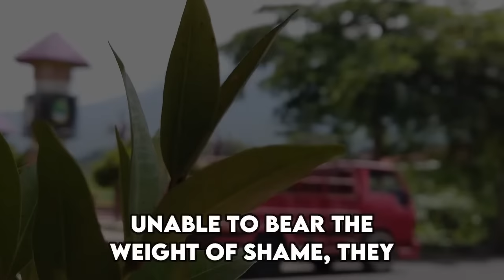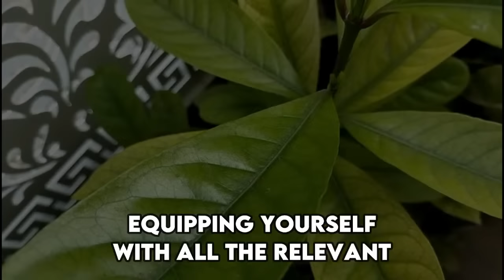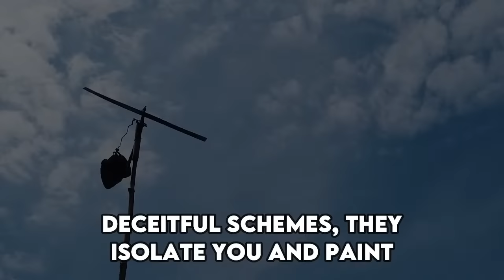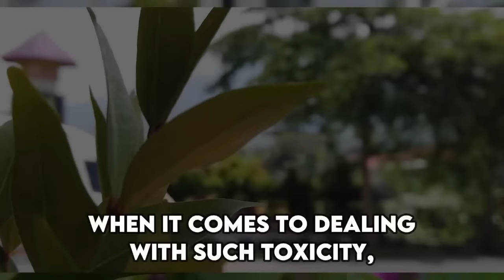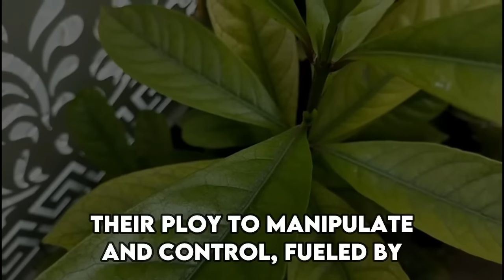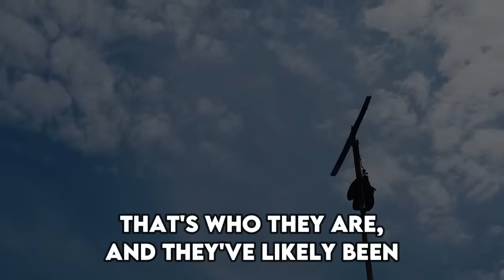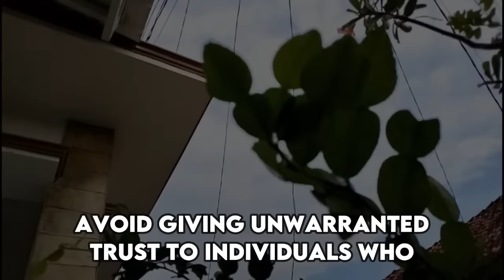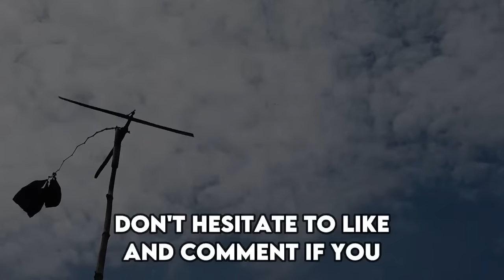When Narcissists Realize That You're Not The Stupid & Weak Person They Previously Thought |NPD| Narc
When Narcissists Realize That You're Not The Stupid & Weak Person They Previously Thought |NPD| Narc |NPD| Narcissist Exposed

Hey there, folks, and welcome back to our program. Today, we're delving into the intriguing realm of how narcissists perceive you and why they perceive you as less than sharp. It's crucial to grasp this aspect when navigating interactions with narcissistic individuals. These characters come in various flavors, ranging from the overt to the covert, from the grandiose to the malignant. Each type displays unique behaviors, with some even exhibiting overlapping traits. However, the key takeaway is this: narcissists are adept at deception, distortion of truth, and evading meaningful discussions or accountability. Why do they engage in such behavior? Simply put, it's to shirk responsibility. Unable to bear the weight of shame, they resort to manipulation to sidestep blame and secure their desires. In essence, they aim to dupe you because they perceive you as easily swayed.

Right from the outset, a narcissist gauges your level of trust and tolerance. If you happen to possess a trusting nature or a generous heart, they'll exploit these traits to the fullest. They'll test your boundaries relentlessly, constantly pushing the envelope. For instance, if they fail to call you all night and then the next day commence gaslighting, offering excuses, or questioning your actions, it's a ploy to cast you in a negative light for not believing them, despite them being the ones violating your boundaries. When dealing with narcissists, it's imperative to stand your ground, as they'll persist in their attempts to exert control over you.

Narcissist, Narcissistic Personality Disorder, Power Strategies, Confrontation Mastery, Defeating NPD, Powerful Individuals, Personality Clash, Narcissist Tactics, Victory Guide, Endgame Strategies, Powerful Closure, Overpowering Narcissism, Narcissistic Mind Games, Strategic Moves, Navigating Narcissism